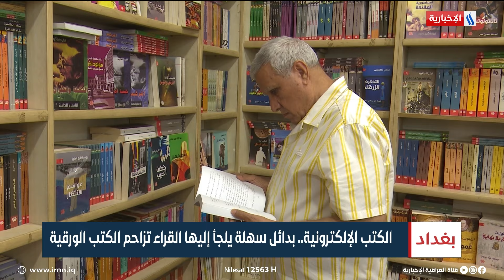الكتب الإلكترونية.. بدائل سهلة يلجأ إليها القراء تزاحم الكتب الورقية | تقرير انور صباح